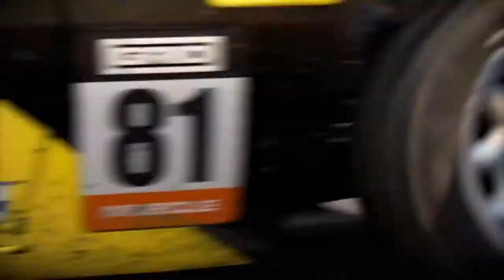GRID 2019 RACING GAME TRAILER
(Grid)

Platform: Microsoft Windows, PlayStation 4, Xbox One, Google Stadia
Developed by: Codemasters
Published by: Codemasters
Genre: Racing